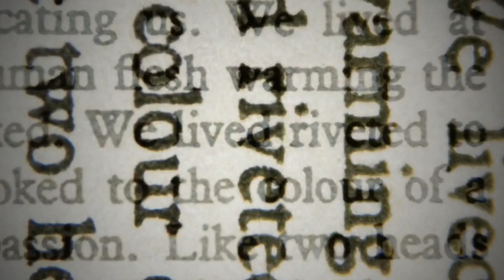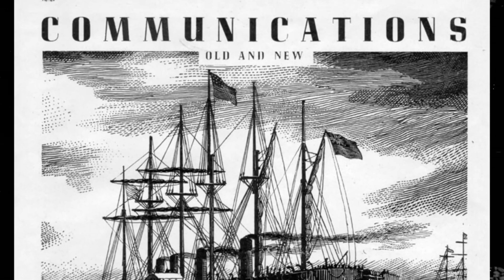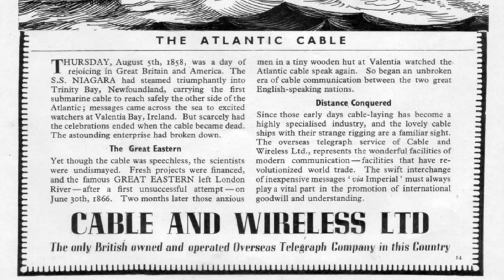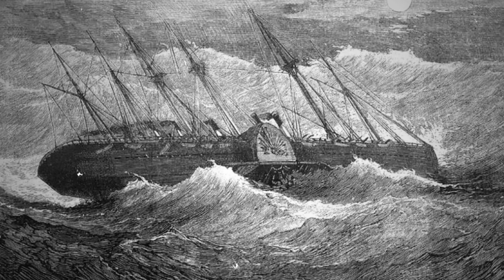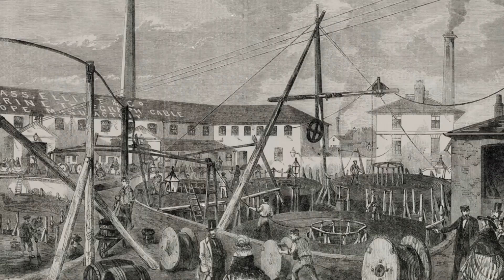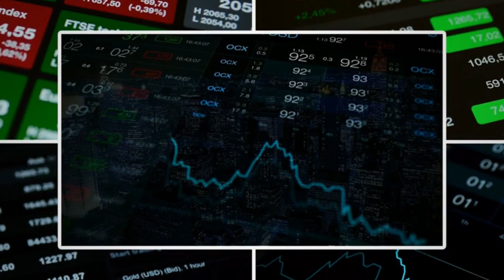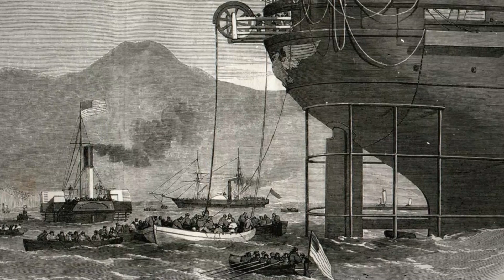Eight Minutes That Changed History Forever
Discover the incredible story of the cable that changed the world. Learn about the impact of this groundbreaking technology in shaping our modern communication landscape.

Hi, welcome to Tech My Tech.
We love technology documentaries and everything related to tech, science, robots, and innovation solutions. And we want to share it with you too! If you want to be a pro-tech guy, here you'll find everything from tech history films and new technology inventions from many countries around the world.

We wish you a warm greeting to the tech documentaries.

So you want to know more about digital technology and technews?

The information on this Youtube Channe and the resources  available are for entertainment, educational and informational purposes only.